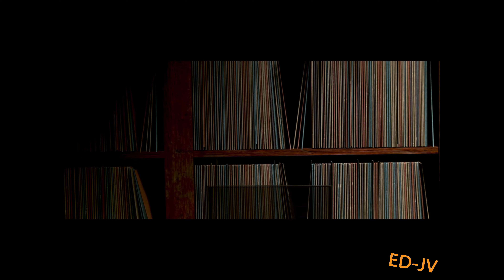[FR] FAR CRY 6 - Part 27 - Kappa Courage Cathédrale La Divinidad - Gameplay PC en ultra - 4K - 60ips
FAR CRY 6 - Part 27 - Kappa Courage Cathédrale La Divinidad - Gameplay PC en ultra - 4K - 60ips -

Lieu : Esperanza & Valle de Oro

Opération : Opération - Paroles tranchantes / Site antiaérien Kappa / Trésor - Courage liquide / Capturée - Cathédrale La Divinidad

0:00 Opération - Paroles tranchantes
17:15 Site antiaérien Kappa
18:25 Trésor - Courage liquide
25:05 Capturée - Cathédrale La Divinidad

Pour soutenir la chaîne vous pouvez vous procurer le jeu

Bienvenue sur Yara, un paradis tropical figé dans le temps. Antón Castillo, dictateur de l'île, est bien décidé à rendre sa gloire d'antan à la nation, et son fils Diego suit les traces sanglantes de son père. Leur régime de terreur a déclenché une véritable révolution.

- Incarnez Dani Rojas et rejoignez une guérilla moderne pour libérer Yara !
- Combattez le régime de Castillo sur le plus grand terrain de jeu de Far Cry® à ce jour, entre la jungle, les plages et Esperanza, la capitale de Yara.
- Utilisez des armes, des sacs à dos et des véhicules bricolés pour mettre un terme au régime impitoyable de Castillo.

Développeur : UBISOFT TORONTO
Éditeur : UBISOFT
Moreur : Dunia Engine

Sur PC - XBOX ONE - XBOX SERIES - PS4 - PS5 - Stadia le 7 octobre 2021.
PEGI 18